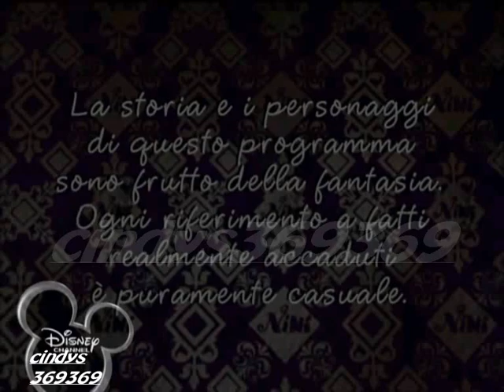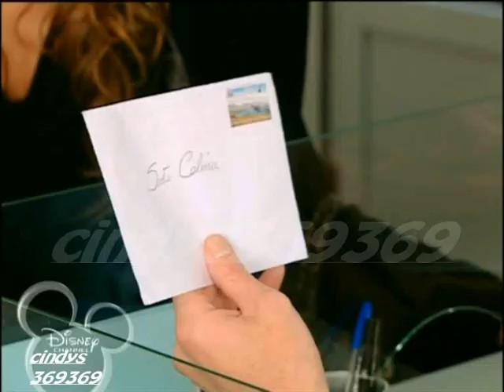Ninì ep. 11 partita a due 1/3